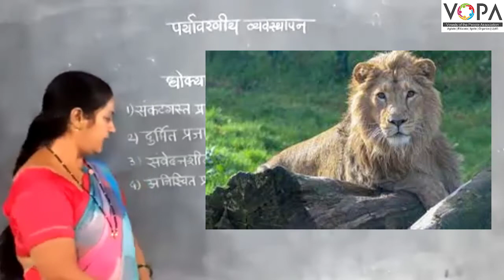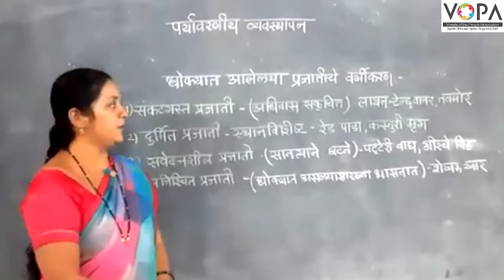10वी | विज्ञान 2 | पाठ क्र. 4 | पर्यावरणीय व्यवस्थापन | पर्यावरण संवर्धनाची गरज | V6 | VSchool